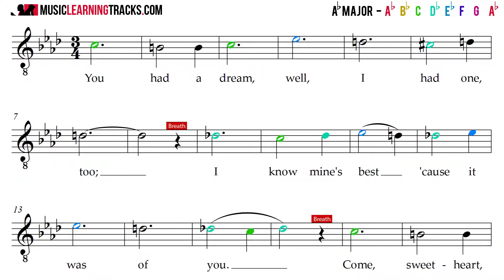You Tell Me Your Dream Tenor Sample